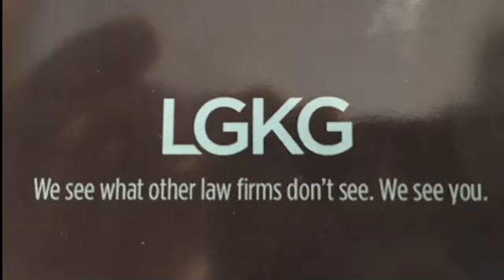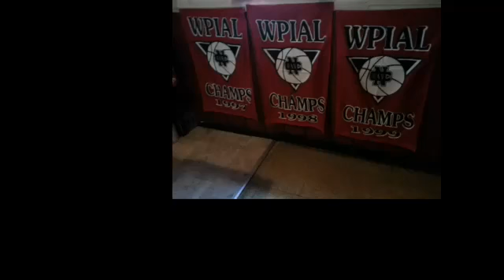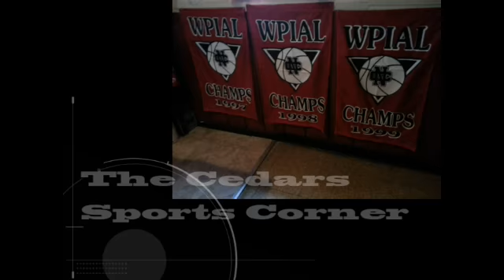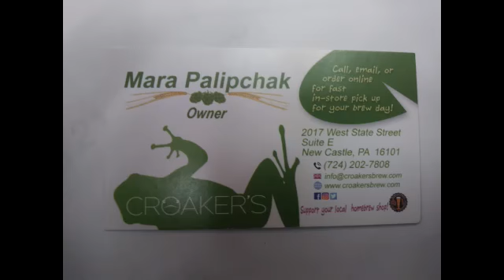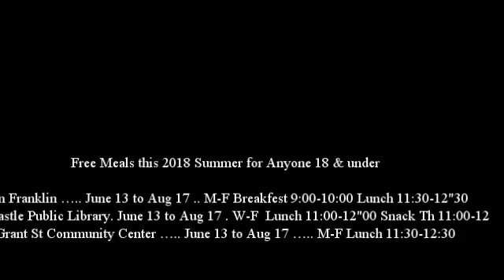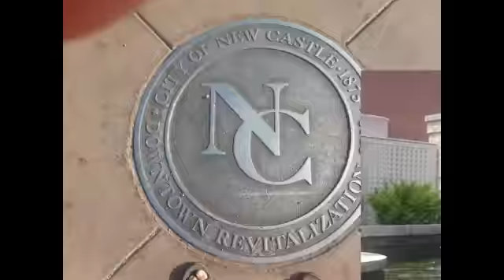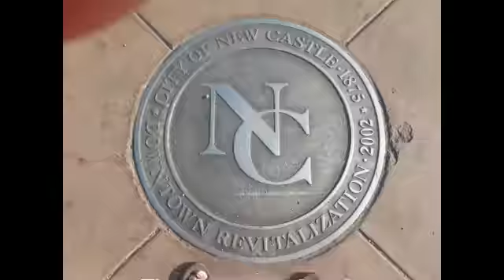NCTV45′s NewsWatch Nightly Monday July 2 2018 with Angelo Perrotta